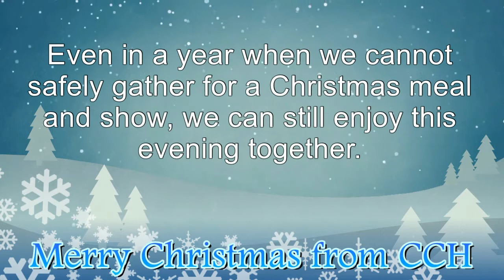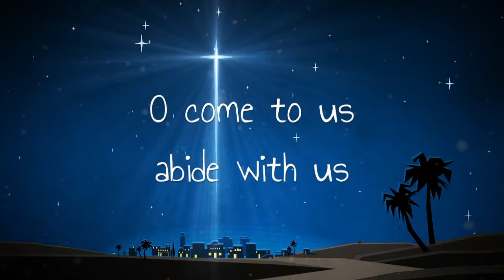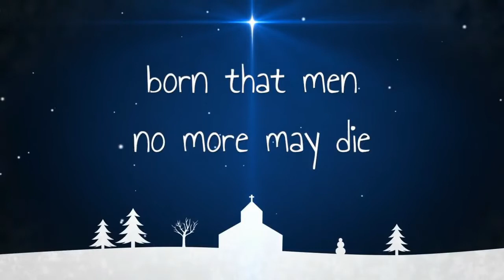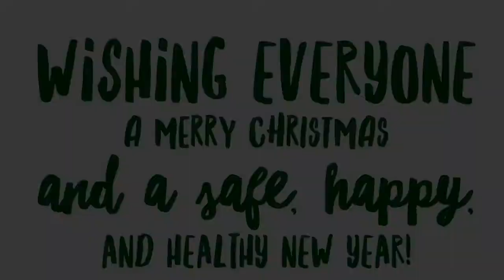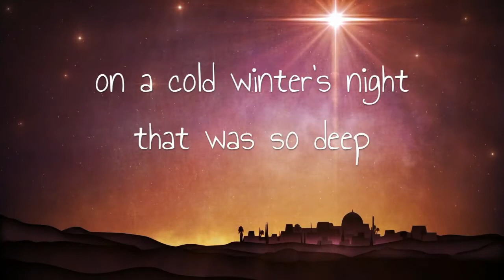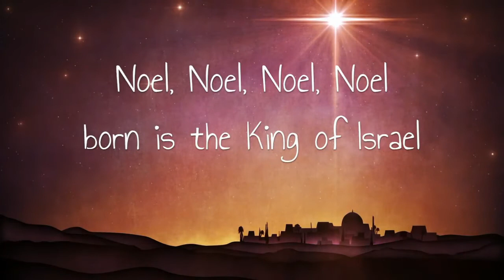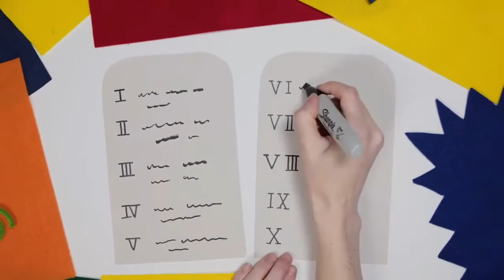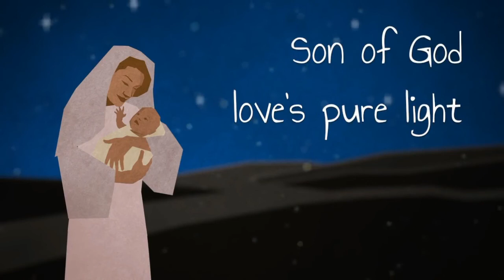Kids Christmas Show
Merry Christmas everyone! Thanks to all who contributed. Enjoy the show!